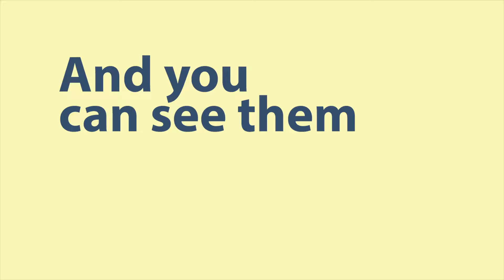34th International Children's Film Festival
You can see the best international films for kids and teens right here in Chicago at our 34th Chicago International Children's Film Festival. Browse the full schedule and buy tickets